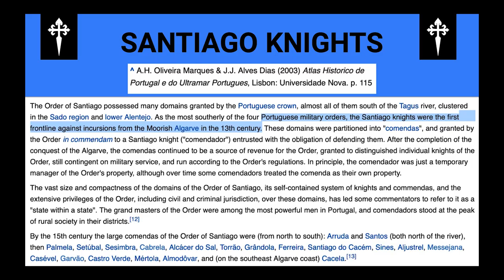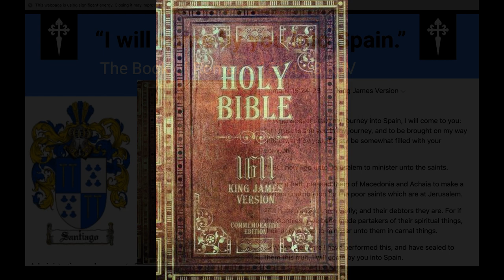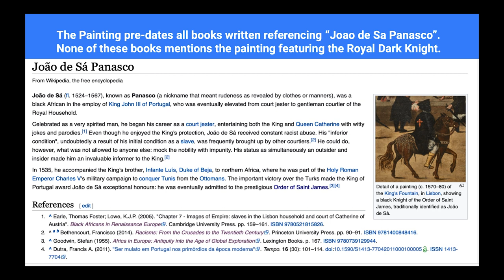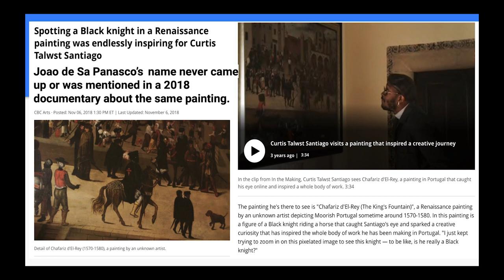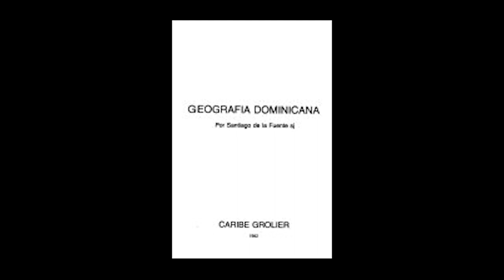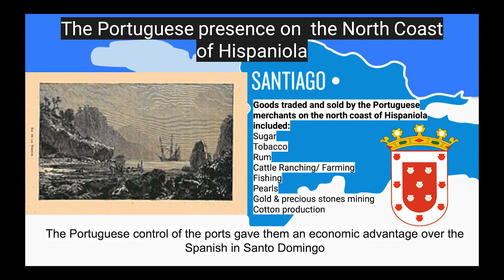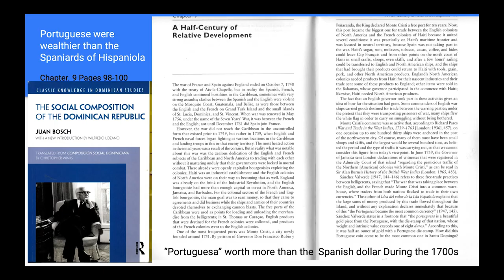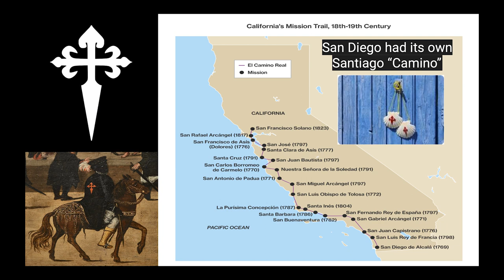The Knights Of Santiago / seven cities/ El Camino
The Knights of Santiago: Portuguesa Part II The Portuguese of Hispaniola

Who were the Knights of Santiago and how do they connect with early American History in Hispaniola?

presented by David Rodriguez